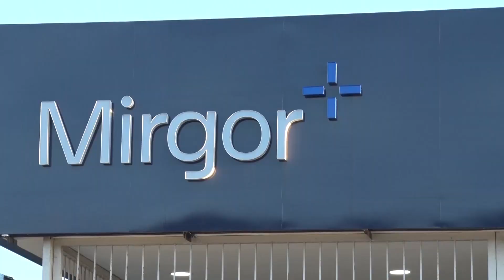TDF: 380 RESPIRADORES FUERON EXPORTADOS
Mirgor realizó una innovadora alianza con Leistug.